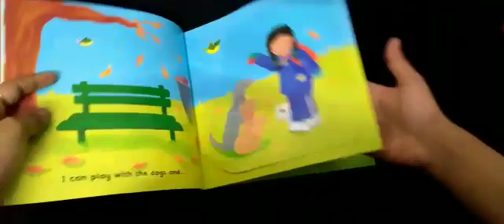Look What I Can Play! (Green)